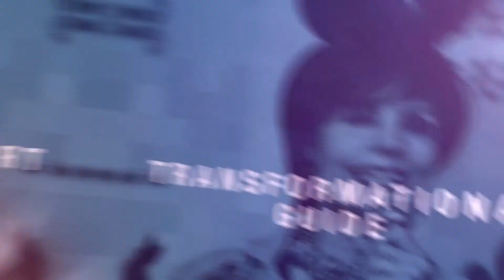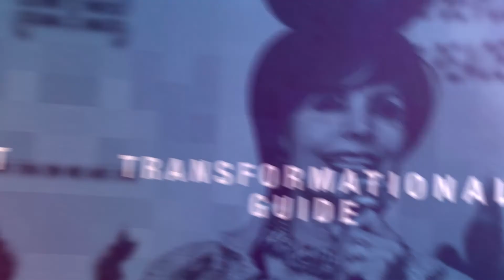Conscience & B'day Celebration by Dame Dr. Munni Irone - Beverly Hills | Founder Art 4 Peace Awards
Conscience & B' day Celebration by Dame Dr. Munni Irone - Beverly Hills, California, USA. Founder Art 4 Peace Awards | Philanthropist | Celebrity Coach | Author | Producer | Corporate Trainer | Business Woman | Global Peace Leader | Health and Lifestyle coach.

Hollywood Celebrity Coach, Author, Producer, Global Peace leader & Philanthropist: Dame Dr. Munni Irone, the founder of Art 4 Peace Awards, founded this organization at the end of 2015 with the encouragement of Rebecca Holden and Joel Diamond. She received her registration in 2015 and in January 2016, she did her first peace conference with over 30 global peace leaders from around the world in New Jersey. Dame Munni has never raised any funds, everything is funded by herself. She has done numerous events, and tree plantings ever since. She is a global peace leader, working in seven countries including her country the U.S. She is working hard to create jobs and tourism, via her “Wisdomland Project and Arts 4 Peace Awards Project. These are her community projects.